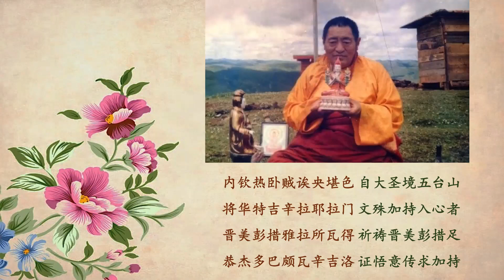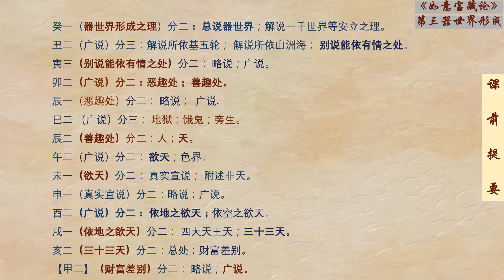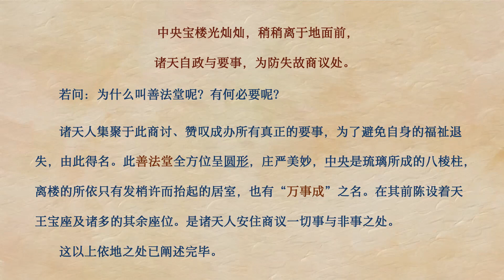如意宝藏论 第10课 索达吉堪布